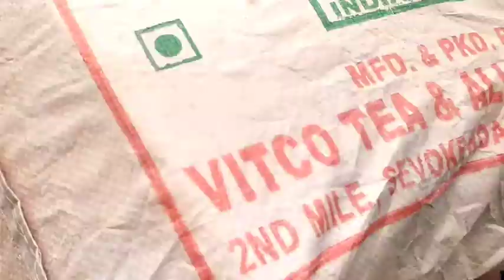Delhi Sadar Bazar only 50 Rupes one t-shirt / Delhi top market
If want to visit Then

Near Metro station JN Metro station  , New Delhi